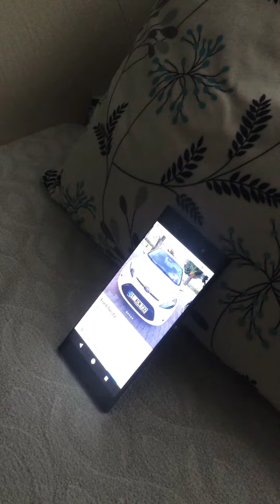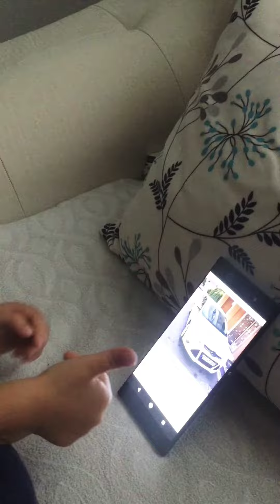İbrahim Talha babasıyla araba bakıyor/ internetten araba nasıl bakılır/ 2 yaş / anılar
İbrahim Talha ve babasının komik anları mutlaka izleyin çok eğleneceksiniz👏🌟🌟